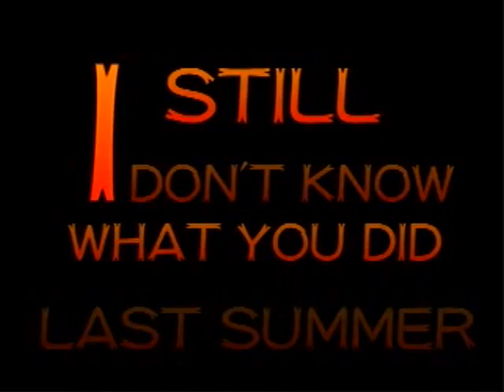Spooner - Trailer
This is the genesis of spooner.
The clip that was intended as a joke, turned into a serious project.
The trailer style was made because it was previewed originally at the Indonesian Week 2004 as a filler between shows. It quite made a reaction by the time of its premiere.
anyway, enjoy.